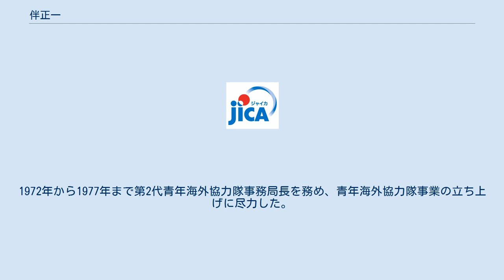伴正一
伴 正一（ばん しょういち、1924年1月1日 - 2001年5月26日）は、日本の弁護士、外交官。
1972年から1977年まで第2代青年海外協力隊事務局長を務め、青年海外協力隊事業の立ち上げに尽力した。
 1924年1月1日、香川県丸亀市に生まれる。
父親は、税務署に勤務する官吏。
1936年、（旧制）土佐中学校に入学。
 1938年、海軍経理学校へ入学（33期）。
卒業後、霜月に配属され、同艦艇でマリアナ沖海戦にも参戦した。
1945年6月、内海海軍航空隊に異動。
8月15日の終戦は、出張中の大分市で迎えた。
 1946年、第二復員省を辞し、東京大学に入学。
1948年、高等文官試験司法科に合格。
大学卒業後、弁護士として活動を始める。
 1951年、外交官試験に合格し、外務省に入省。
サンフランシスコ総領事館、プレトリア総領事館、パキスタン大使館などで勤務。
 1972年、国際協力事業団（現：国際協力機構）の青年海外協力隊事務局長に就任。
 1977年より、在中国日本大使館公使。
1980年に帰国し、2月に外務省を退官する。
6月の第12回参議院議員通常選挙に高知県選挙区から立候補。
無所属で、民社党、公明党などから推薦を受けた。
しかし、得票率31.7%で落選した。
 1983年、第37回衆議院議員総選挙に高知県全県区から立候補。
この時は、公示直前に自由民主党の公認を得るが、落選。
1990年、第39回衆議院議員総選挙においても、高知県全県区から政党の公認および推薦なしで立候補したが、落選した。